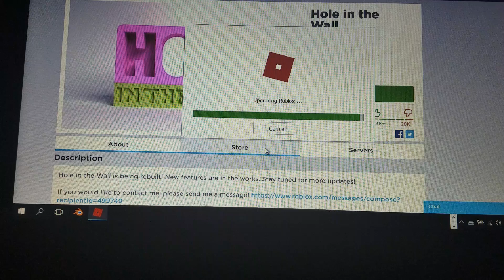Late FBF: The Final F***ing Roblox Video.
I fucking despise this game.